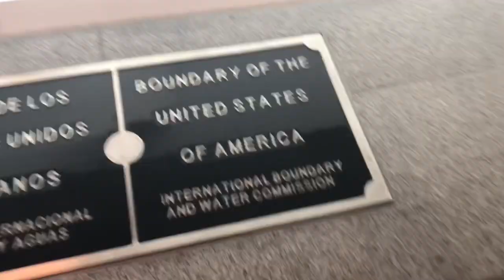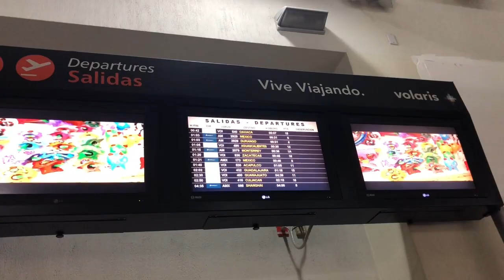NOS VAMOS PARA MÉXICO 🇲🇽// VACACIONES 2018 #238 |OrItNoSa